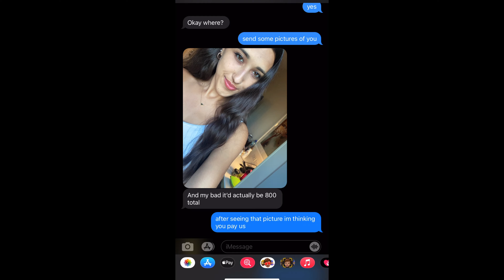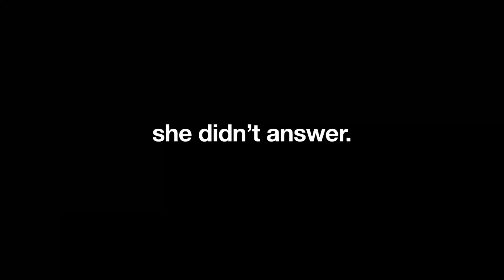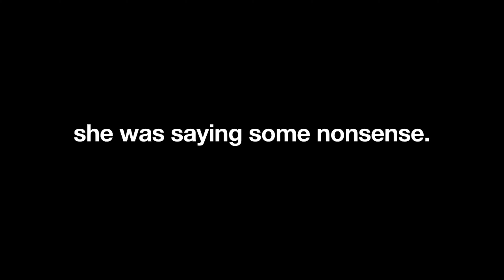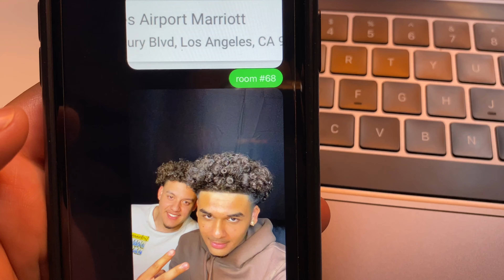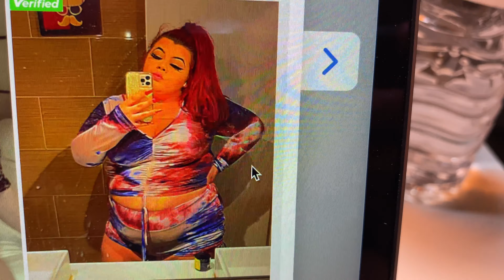PRANK CALLING STRIPPERS At 3AM 😍💦 **She Came Over**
LIKE THIS VIDEO TO MAKE IT GO VIRAL!! (2K Likes For Daily Uploads)